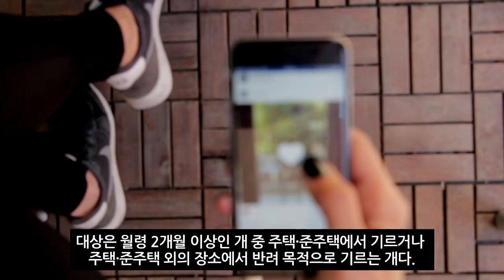반려견 등록, 이젠 '선택' 아닌 '필수'…안 하면 벌금이 상당하다 ㄷㄷ (2022년 6월26일)